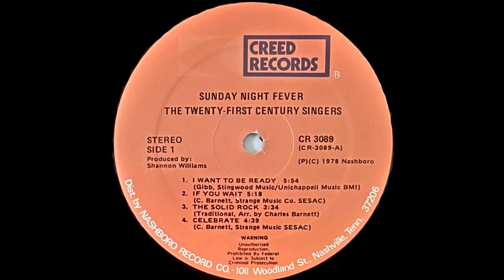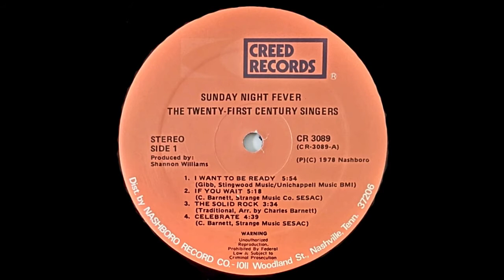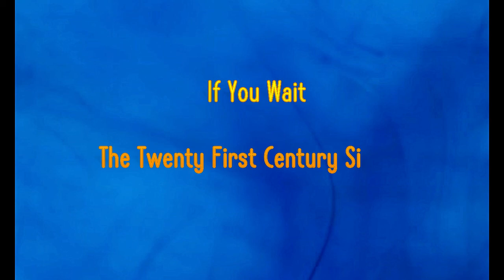If You Wait-The Twenty First Century Singers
Gospel Of The 70's
Song: If You Wait
Artist: The Twenty First Century Singers
Album: Sunday Night Fever - Creed Records - CR-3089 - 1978
This song was penned by Evangelist Roise Wallace & first recorded by The Gospel Imperial Singers of Philly in 1958